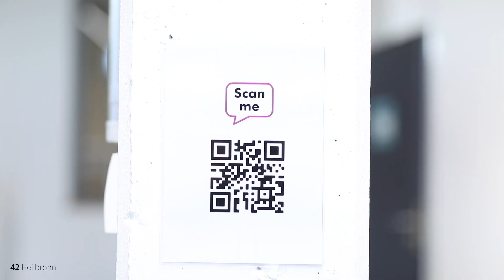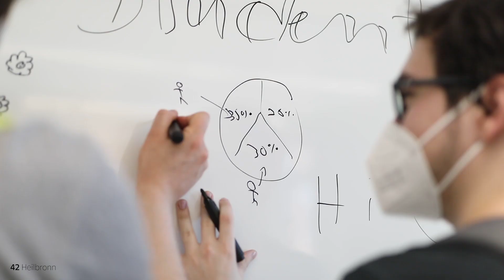RBI & School 42 Vienna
SCHOOL 42 -
is not something, that we as RBI invented, it's a worldwide well-established concept, where we strongly believe in and where we see great learning opportunities for us.

AN UNRIVALED CONCEPT
42 believes in differentiation and inclusivity. The education model focuses on project-based learning and teamwork, rather than theoretical education. By integrating the latest educational innovations, 42's main goal is to empower the next leading generation of IT talent. Sharing this very same goal, brings us closer together.

Thats why we are convinced, that we will benefit a lot from this cooperation.